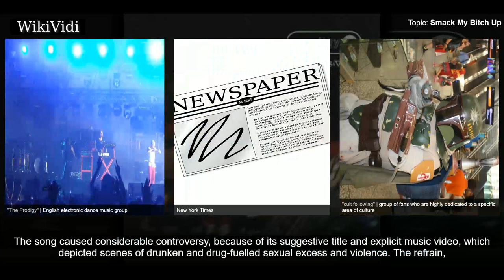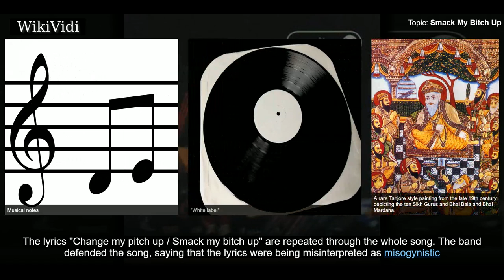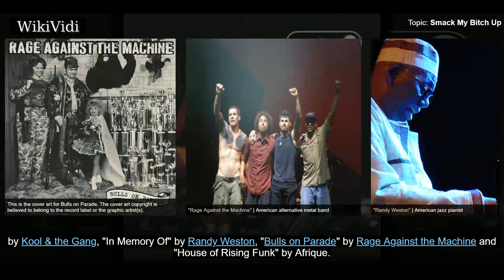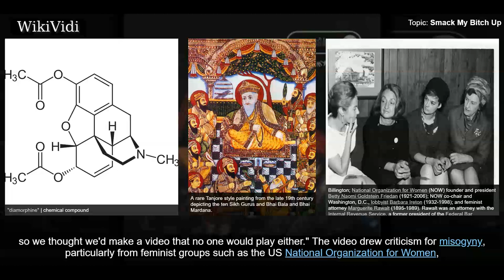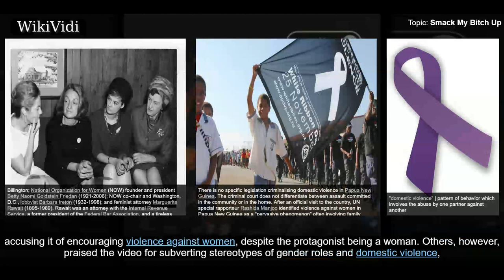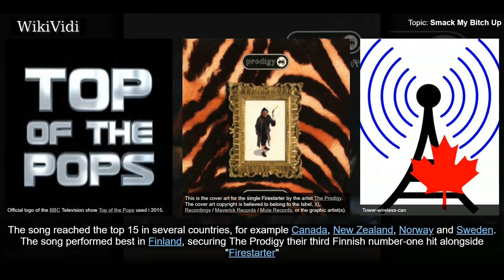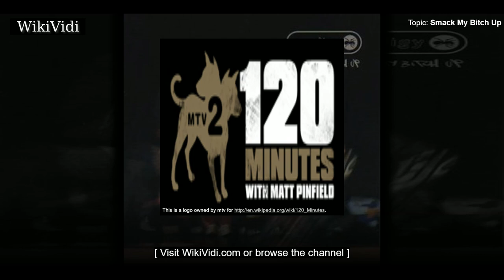SMACK MY BITCH UP - WikiVidi Documentary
"Smack My Bitch Up" is a song by British rave group the Prodigy. It was released in November 1997 as the third and final single from the album The Fat of the Land. The song was voted by Mixmag readers as the third greatest dance track of all time. Although the song was not as big a commercial success as their previous singles, it gained a cult following.  The song caused considerable controversy, because of its suggestive title and explicit music video, which depicted scenes of drunken and drug-fuelled sexual excess and violence. The refrain, which consists only of the line "Change my pitch up / Smack my bitch up", was sampled from the song "Give the Drummer Some" by the Ultramagnetic MCs. In 2010, the song was voted as the most controversial of all-time in a survey conducted by PRS for Music.  Prior to the release of the single, Liam Howlett was presented with three remixes of the title song, one by Jonny L, one by DJ Hype and one by Slacker. Howlett chose the DJ Hype remix to be rele...

Shortcuts to chapters:
00:01:31 Composition
00:02:51 Music video
00:04:44 Lyrical controversy

Copyright WikiVidi.